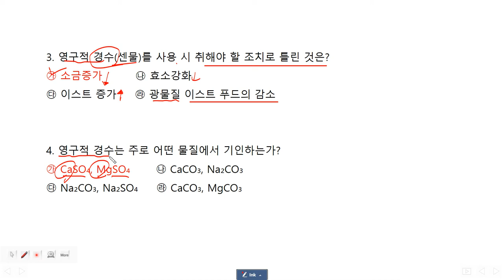제과제빵기능사 필기 재료과학 기출문제(물과 이스트푸드)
기출문제는 꼭 풀어보시고 시험보세요...
여러분의 합격을 기원합니다~
이해가 부족한 부분은 댓글을 주세요...